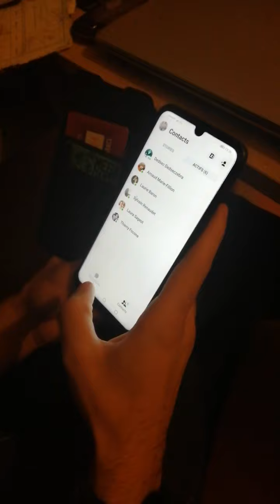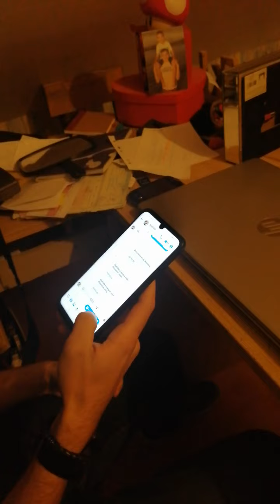Mon petit ami prank son amie